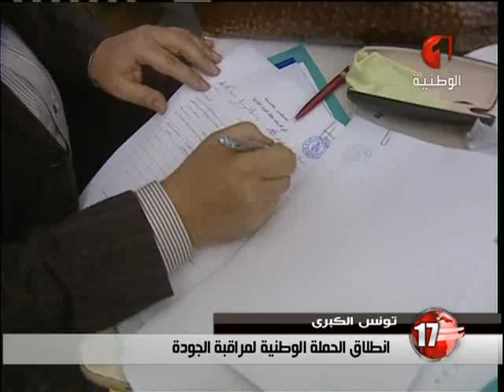النشرة المسائية للأخبار 16 03 2015